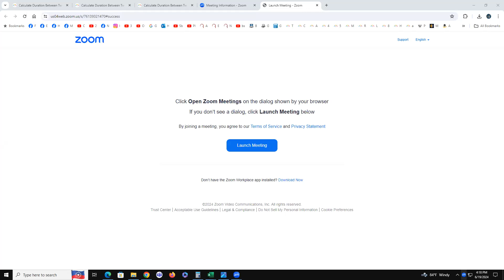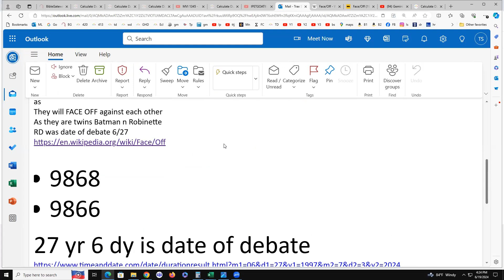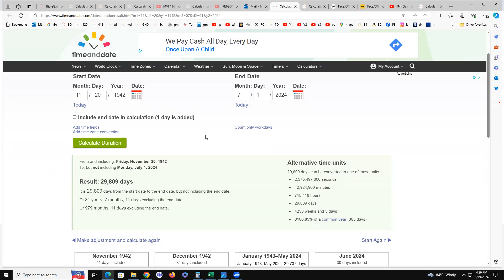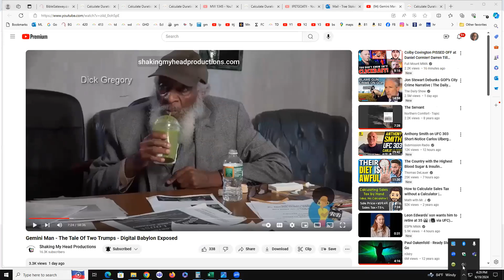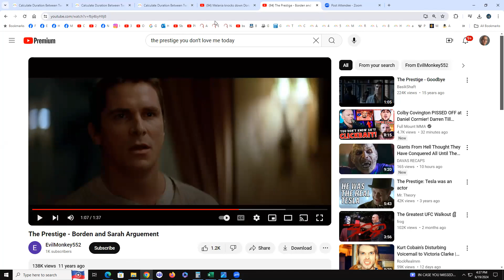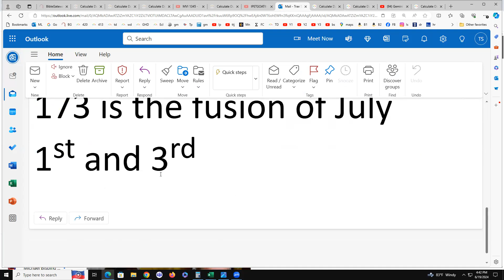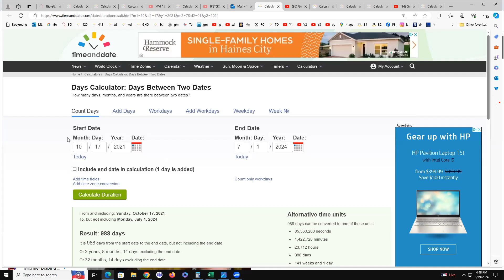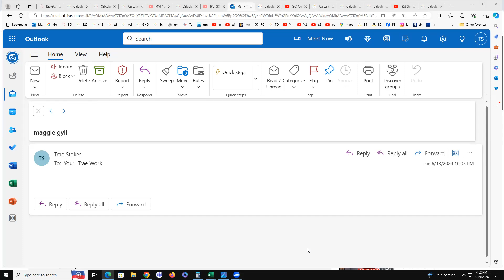Twin Trumps/Gemini Man/The Prestige -- TONS of TELLS (read description below)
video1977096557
The Prestige: "do you love me / not today" was the line that i perhaps walked over. and the sound wasn't great
which relates to the Twin Trumps (twin towers) when Melania knocked his hand away~

here's the A.I. produced video